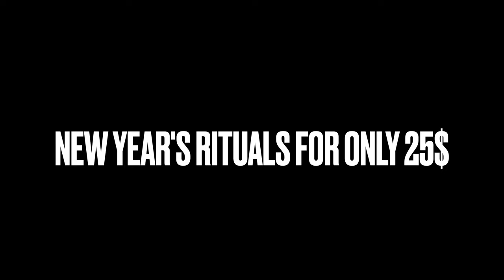New Year's Rituals & Readings Pay Tonight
THE SPIRITUAL VAULT PODCAST - WITH NICKY LOVE & BRO ADINKRA